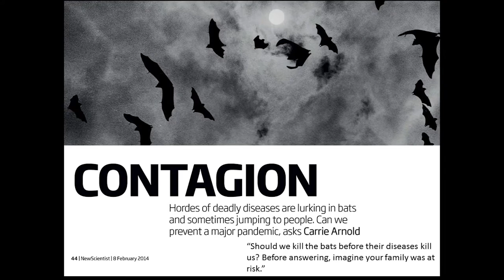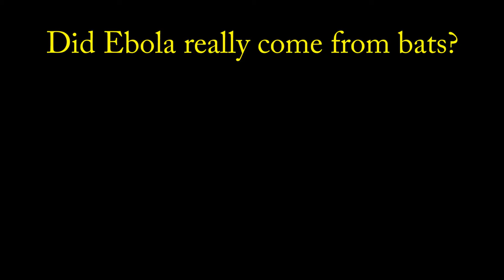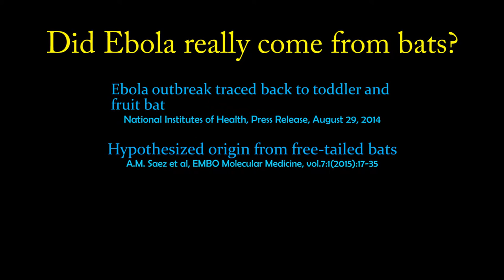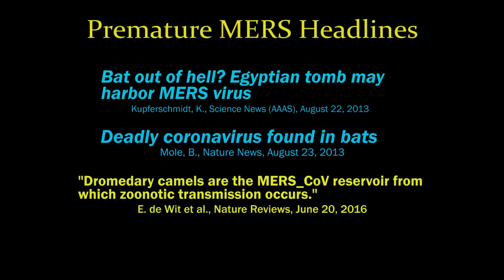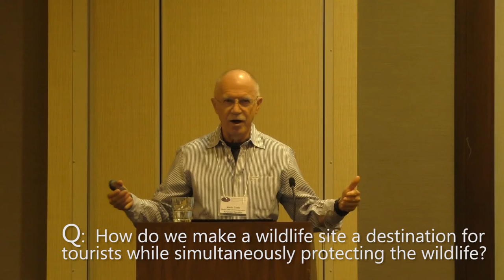Merlin Tuttle's Keynote Address at NASBR Symposium 2016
46th Annual North American Society of Bat Research Symposium Keynote Address by Dr. Merlin Tuttle.

Merlin Tuttle’s Bat Conservation (MTBC) was founded by Dr. Merlin Tuttle. He has studied and photographed bats worldwide for more than 60 years. He founded and led Bat Conservation International (BCI) for 30 years, then left BCI in 2009 and founded MTBC.

Merlin’s unique photography and communication first led to global appreciation of bats as safe, invaluable, even cute, and likable. No one has better demonstrated the power of combining captivating photos with sound science to win friends instead of battles for bats. Nor has anyone better demonstrated how conservation can benefit humans. Merlin’s legendary photos and experience provide invaluable guidance and inspiration that must be preserved and shared for future generations.

MTBC is now Merlin’s sole source of support, both for his ongoing conservation efforts and for preservation of his priceless photo collection and legacy resources.